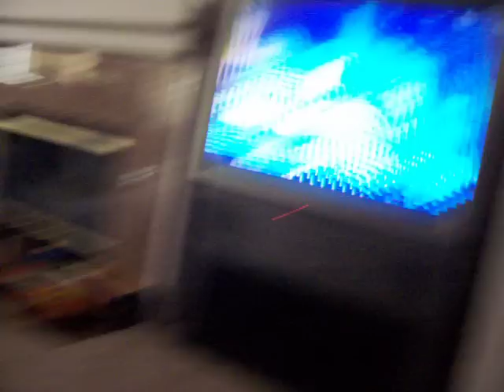dancing baby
Troy dances as he watches Tawag Remit commercial.